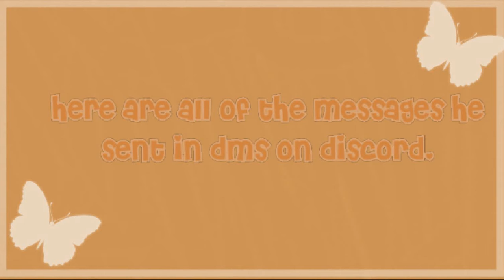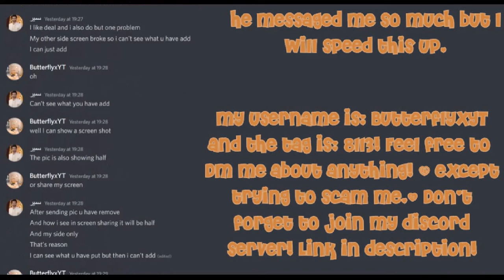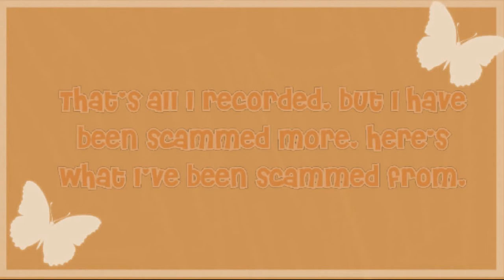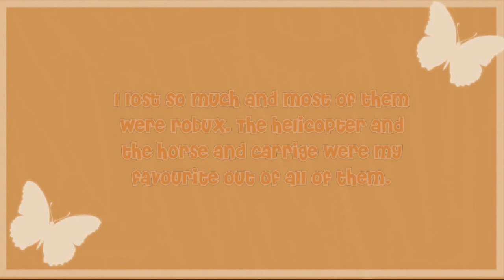I got scammed in adopt me... AGAIN! and I lost alot..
I've been scammed again in adopt me... I've lost alot... I'm so sorry for the long video and being scammed :(
I hope you will have a great day! And enjoy the video!
Butterflyx